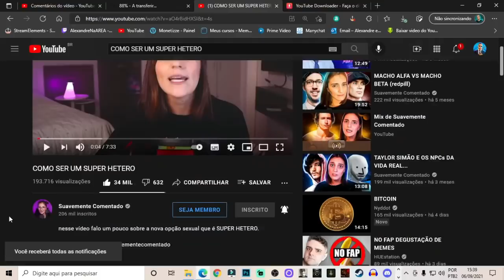REACT | COMO SER UM SUPER HETERO - Suavemente Comentado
Configurações do meu PC:

Processador: fx 8320e
Mobo: Ga970 USB3
GPU: gtx 750 ti 2gb gddr5